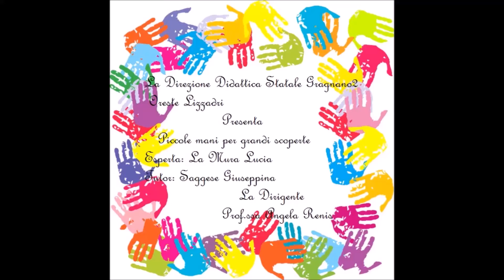youtube piccole mani grandi scoperte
attività espressione pittorica -tecniche diversificate